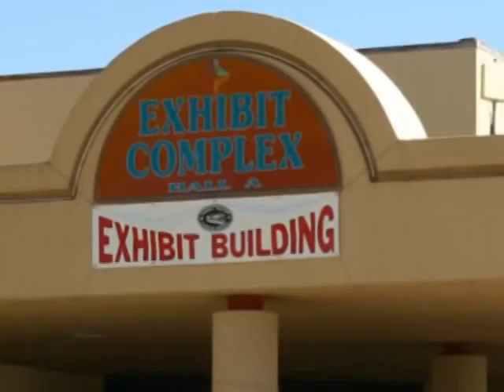FMCA's Albuquerque 2004 Motorhome Convention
Photo montage of FMCA's motorhome convention in Albuquerque, New Mexico, in March 2004. Includes hot-air balloons, motorhome exhibits and people having fun.